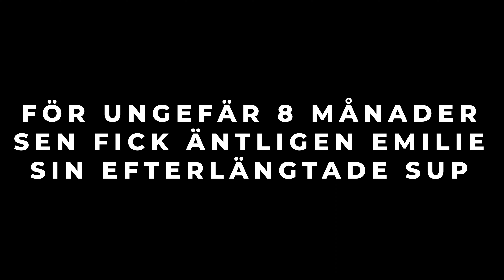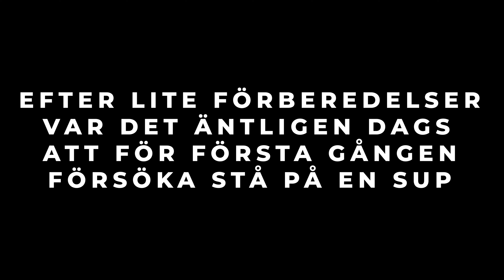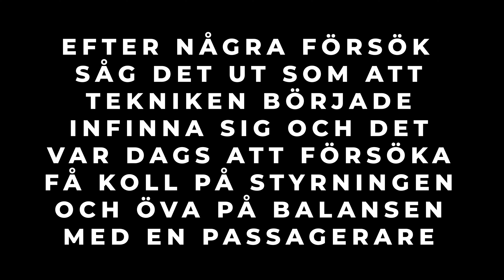Emilie och Gracie premiärtur på SUP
Efter många månaders väntan var det så dags för SUP-premiärturen för Emilie och Gracie. Att SUP:a med hund visade sig vara en hit. Jag tror båda gillade det ungefär lika mycket!